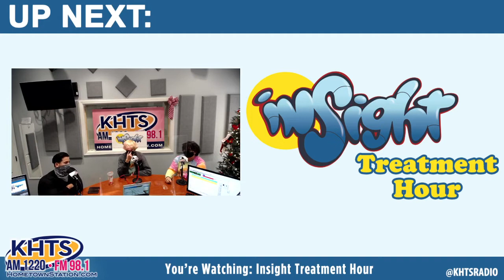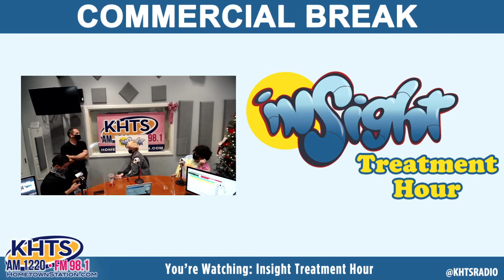Insight Treatment Hour – Mental Health In Youth’s– November 23, 2020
On this episode of the Insight Treatment Hour, our host Eddie Garcia talks with his guests, Gabe and Sarah, as they talk about their stories about mental health. Eddie starts out the show by introducing Gabe and Sarah and goes into their past struggles with mental health. Later in the show, Gabe and Sarah go into depth on their stories of how they struggled with mental health and how they were able to start overcoming their issues.